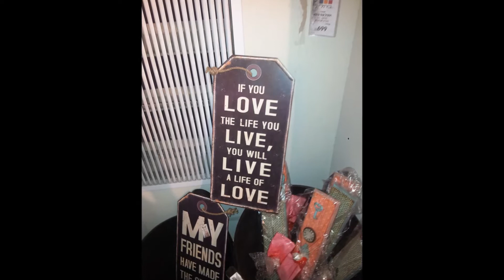ביתילי לבשה חג